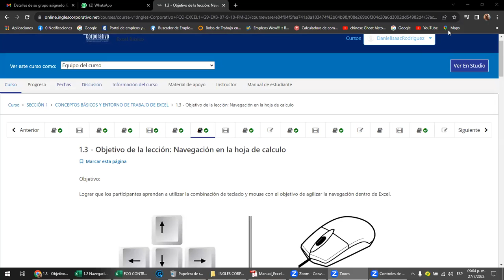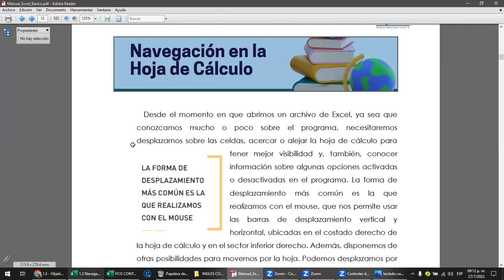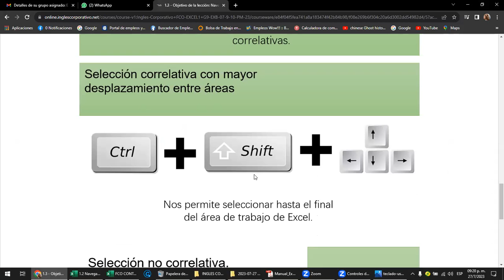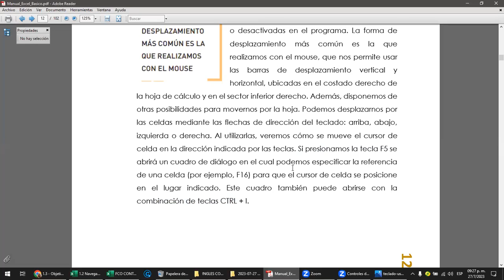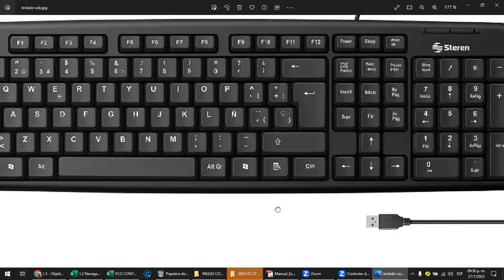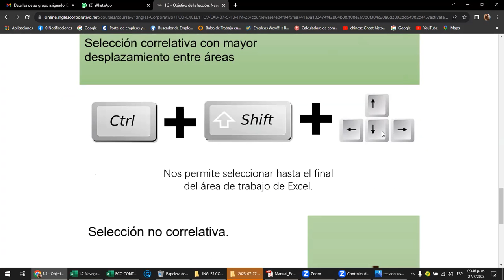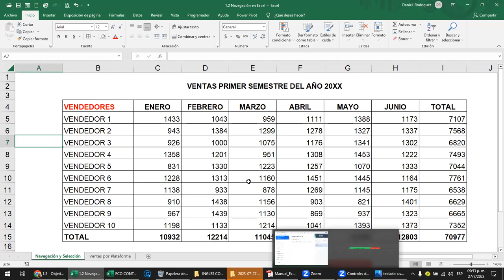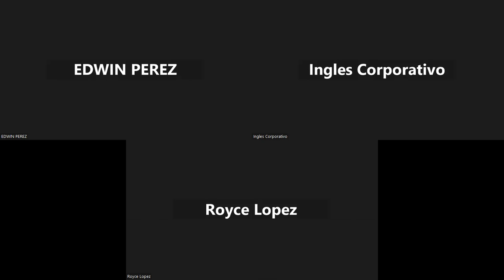Sesión 3 - 27-07-2023 - Rodriguez - Navegación en la hoja de calculo